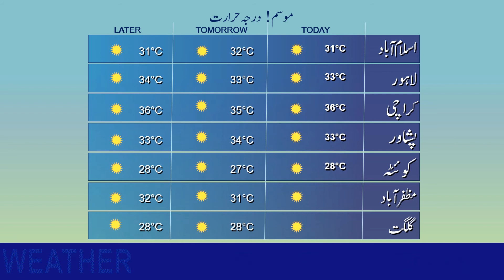Daily Weather Forecast | 12-10-2019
Pakistan Meteorological Department presents Daily Weather Forecast | 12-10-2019